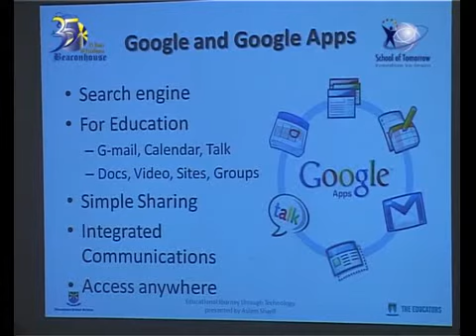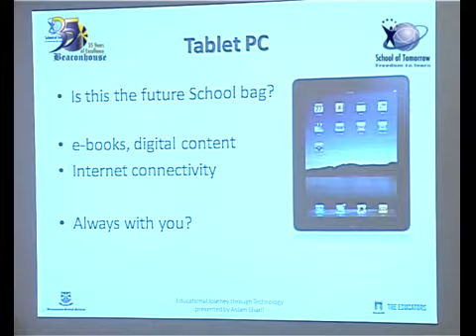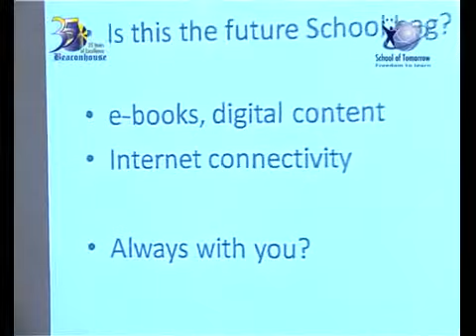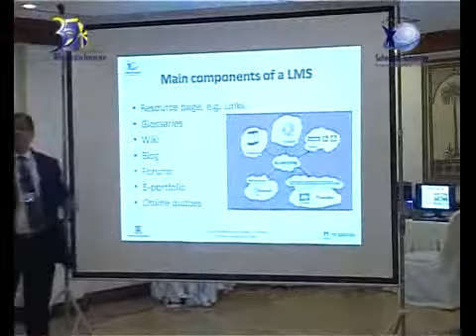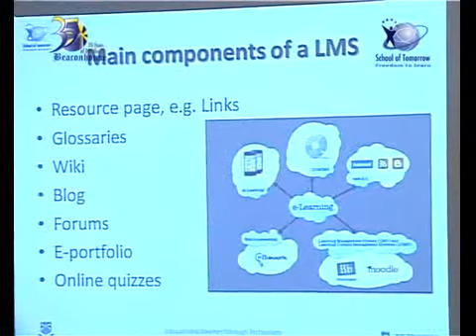SOT: FTL by Beaconhouse -- Educational Journey through Technology - workshop (part 4)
"Educational Journey through Technology" at the School of Tomorrow: Freedom to learn conference

November 5, 2010 at the PC Hotel Lahore.

Workshop on "Educational Journey through Technology" by Aslam Sharif, technology expert currently working as general manager Information Technology for the Beaconhouse Group.

School of Tomorrow: Freedom to learn was organised by the Beaconhouse Group from Nov 5 - 6, 2010. More than 1500 speakers, thinkers, educationists, philosopher, practitioners and policy makers from all over the world participated to discuss the future of schools and education, and the best classroom and teaching practices.